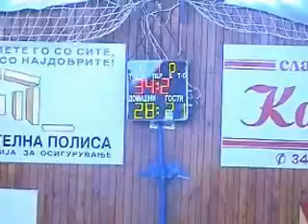2010 Europe Summer League Game #7 - Strumica, Macedonia - July 30, 2010 - Agent Adam Prossin